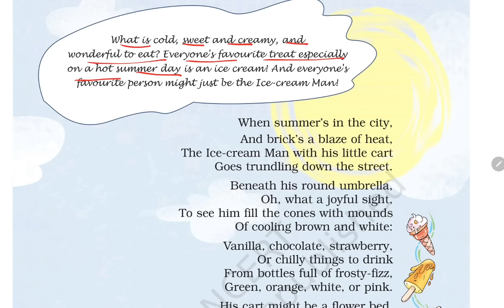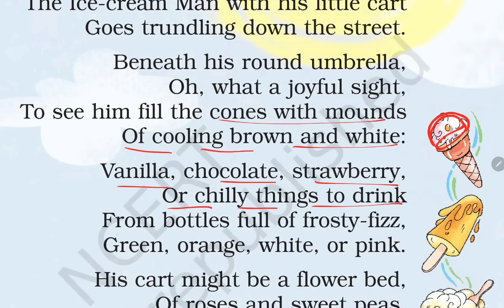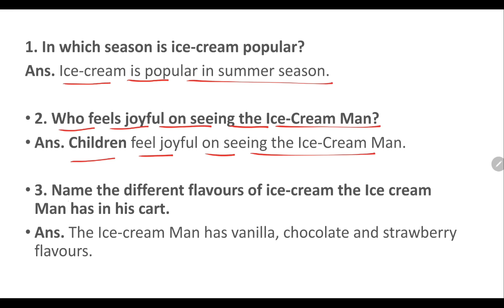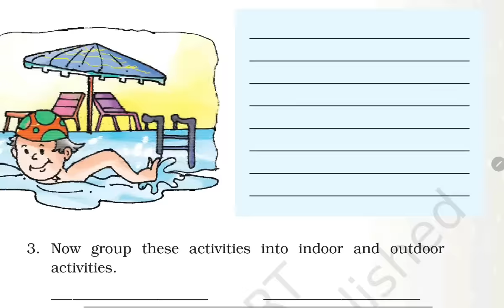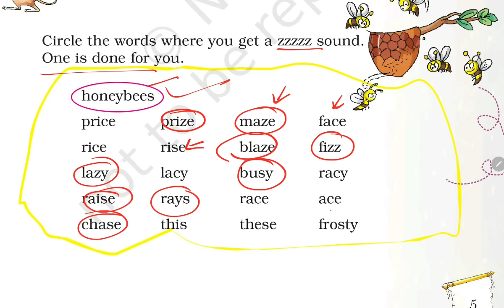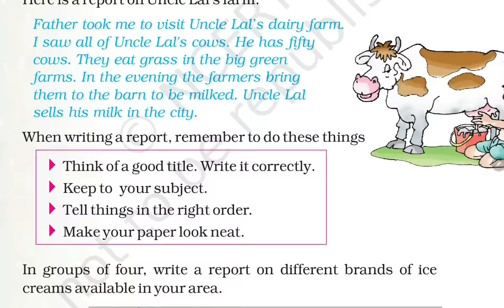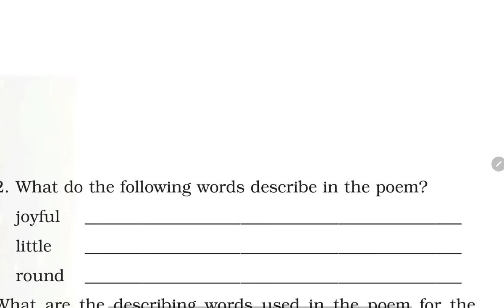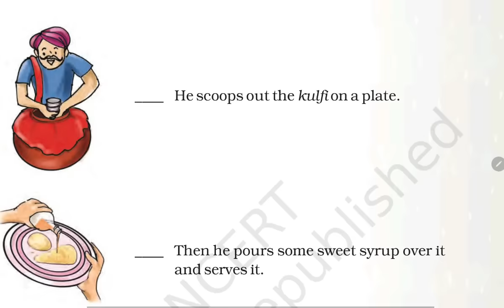हिन्दी Explanation + Word-Meanings + NCERT Question Answers/ Ice-Cream Man/ Class-5 English Chapter